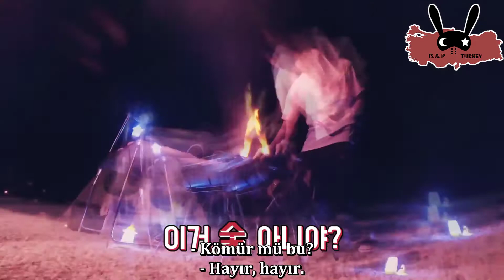[DAEHYUN] Aight REALITY SERIES EP.8 CAMPING #4 (Türkçe Altyazılı)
Çeviri&Zamanlama: B.A.P Turkey